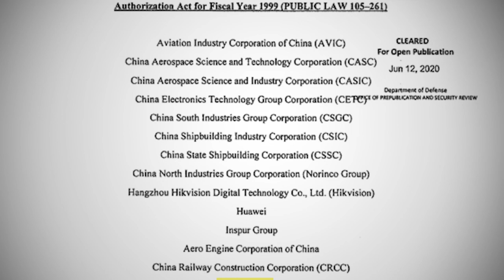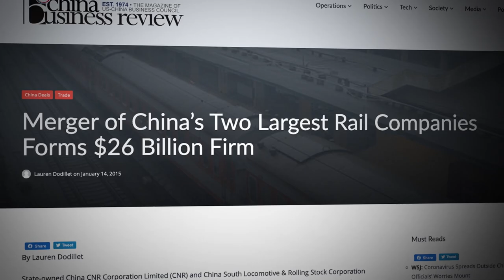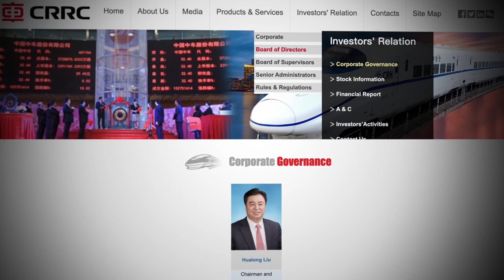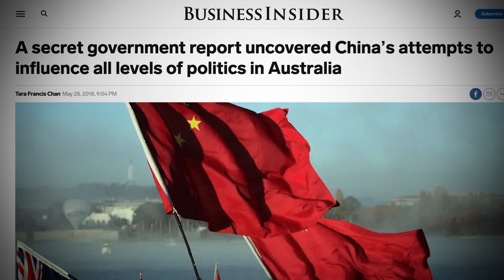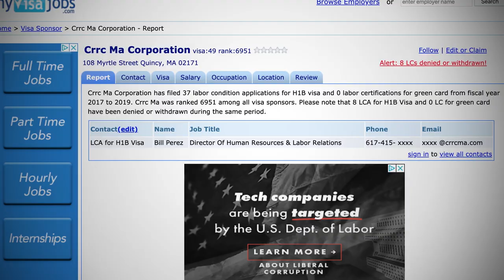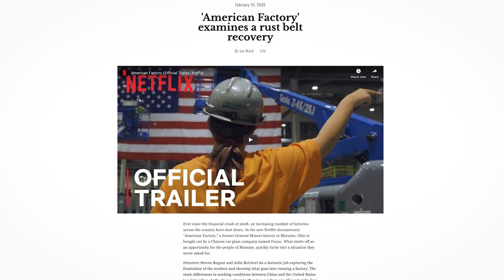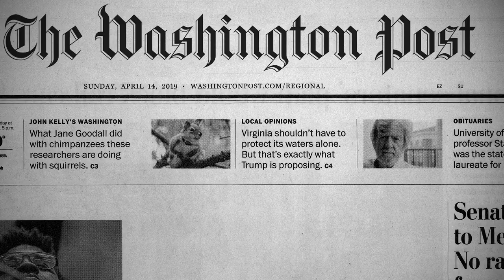Moving Targets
Using anticompetitive tactics, China Railway Rolling Stock Corporation (CRRC) has secured contracts to build transit cars in cities across North America. If CRRC is allowed to continue to infiltrate the market, we risk wiping out the entire rolling stock manufacturing industry in North America.